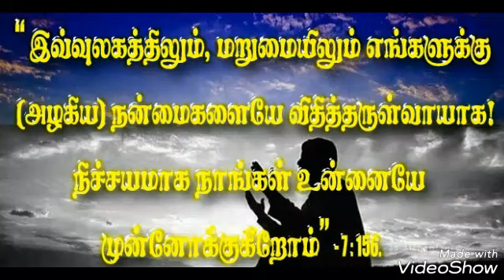பெண்ங்களின் நலவுகலை பார்த்து கெடுதிகலை மறந்திடுங்கள் Murshid Mulaffar Molavi